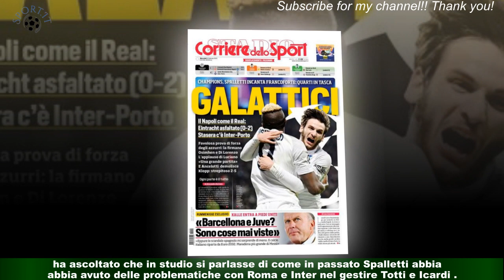Rabbia Spalletti nel in tv: \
Nonostante la soddisfazione per la bella vittoria conquistata ieri dal Napoli contro l'Eintracht ,non è mancata una vena polemica da parte di Luciano Spalletti nel corso delle interviste del dopo partita.  "Ancora con Totti e Icardi. . . " Il tecnico azzurro, tra un collegamento e l'altro,